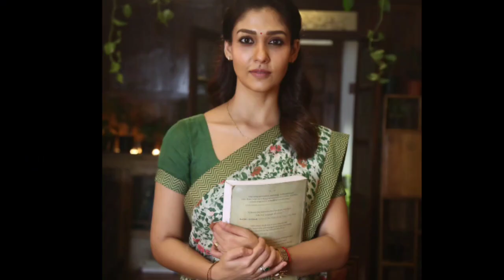Eesho and O2 OTT Release Date |6 Movies OTT Release Date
CBI5 and Eesho OTT Release Update |6 Movies OTT Release Date